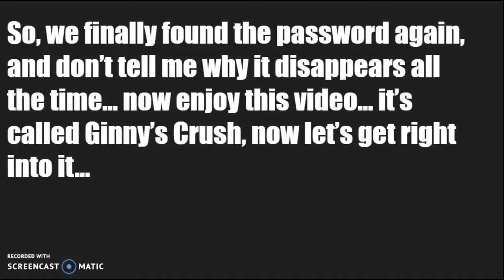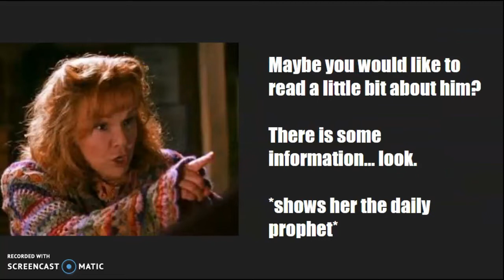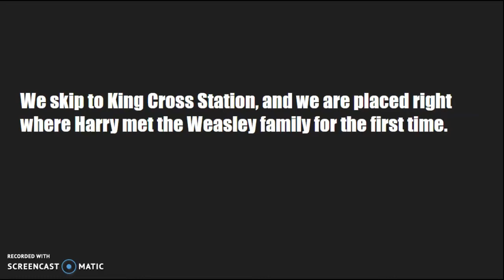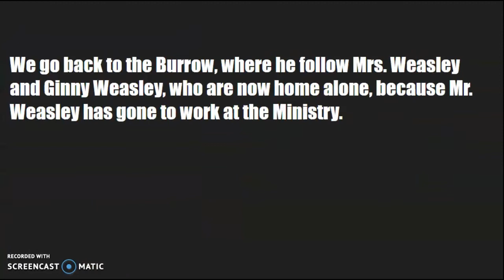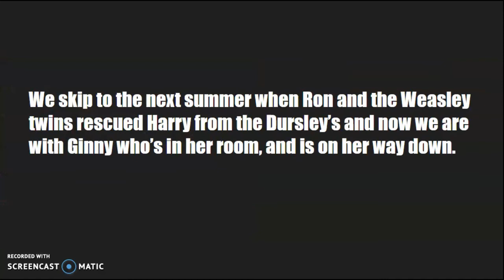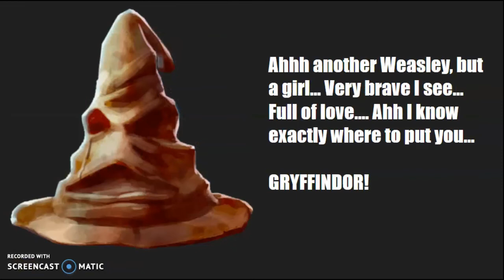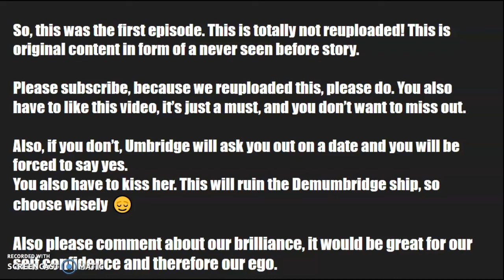Ginny's Crush - Episode 1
So, we are finally back! Yeah! After months and months of trying to find the password, we finally found it, and when I say we, we MEAN we! So, this description is kinda bs, but it's just here, because I felt it would add something to the video.